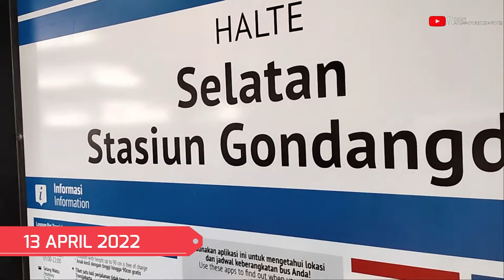OH GITU!! Cara menuju Perpustakaan Nasional dari Stasiun GONDANGDIA || PART 2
Halo semuanya sudah lama sekali nih gak naik kereta api kali ini saya berksempatan untuk menaiki bus Non BRT Jakarta yang merupakan pengalaman pertama saya naik bus tersebut.

list  Perjalanan :
Nama Bus  : Non BRT Mini Trans
Kode Bus    : 2Q
Trayek         : St.Gondangdia-Balaikota
Tarif            : Rp. 3.500